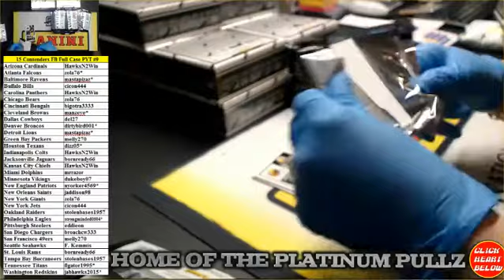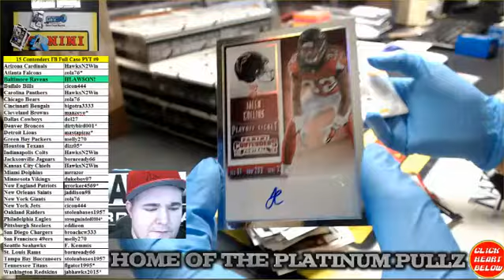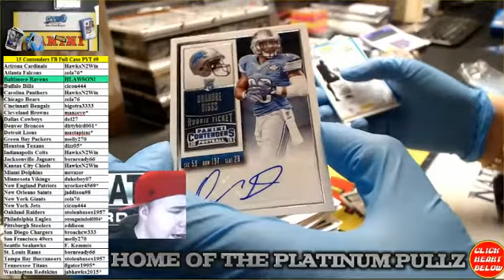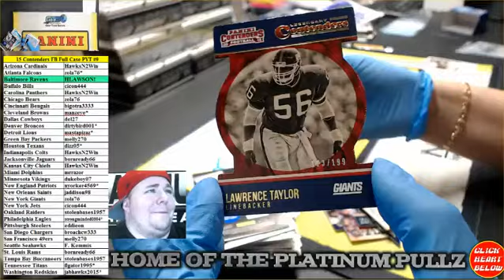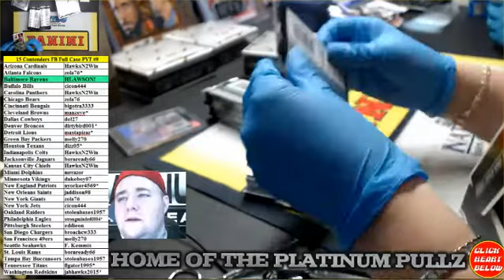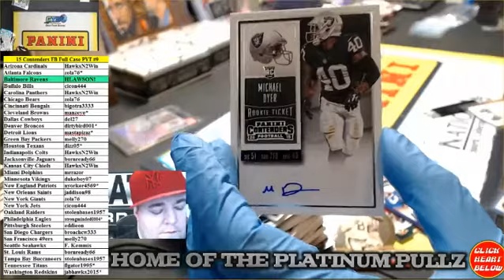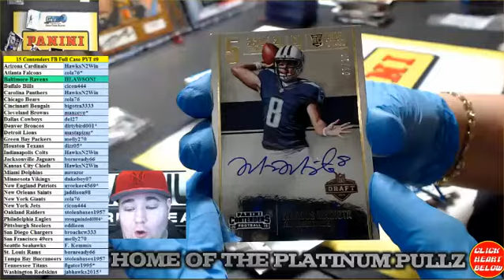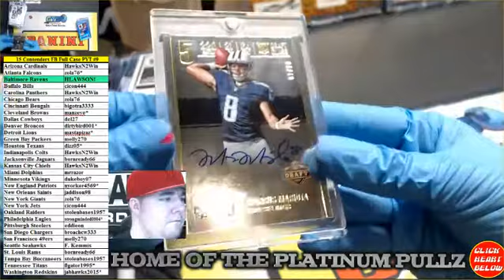15 Contenders FB Full Case PYT #9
15 Contenders FB Full Case PYT #9